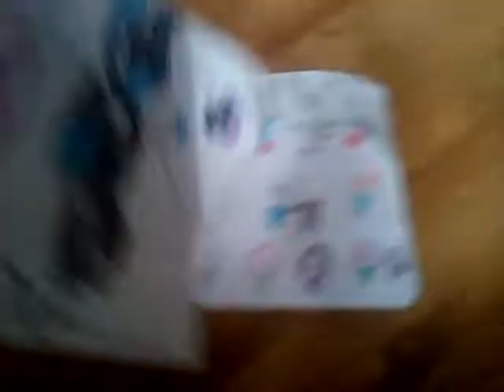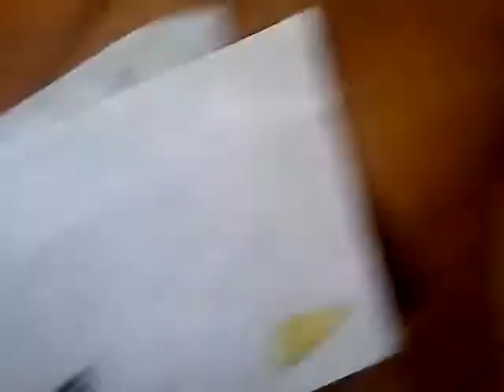Drawings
Sub to hypa cookie